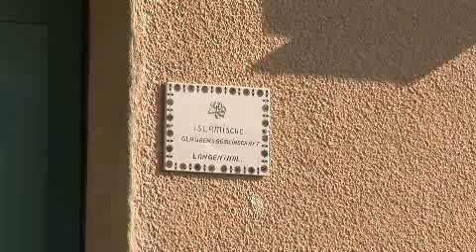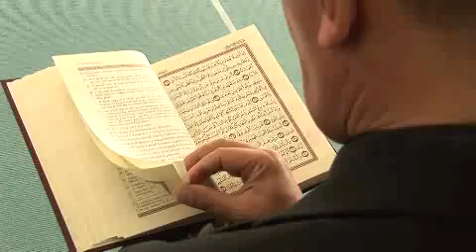A report on how a campaign to ban the building of new minarets has divided the Swiss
A poster featuring a Muslim woman in a burka surrounded by minaret towers that resemble missiles is causing outrage in Switzerland, ahead of a vote on whether to ban the building of any new minarets. The campaign is backed by the conservative Swiss People's Party. swissinfo.ch went to find out what the public had to say about the posters. (Julie Hunt, swissinfo.ch 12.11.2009)